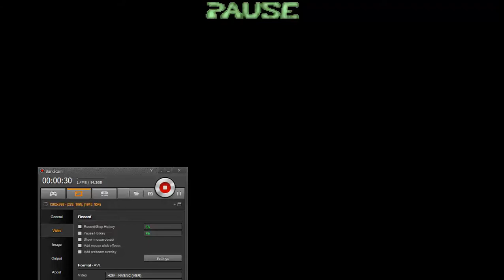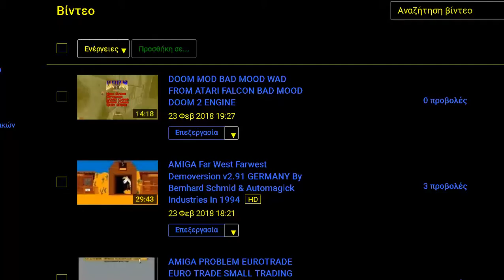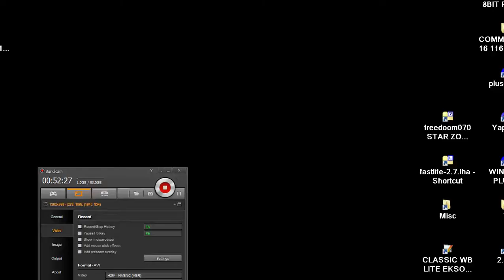DOOM MOD FREE DOOM FREEDOOM 070 STAR ZOMBIES MAP 01 TILL MAP 10